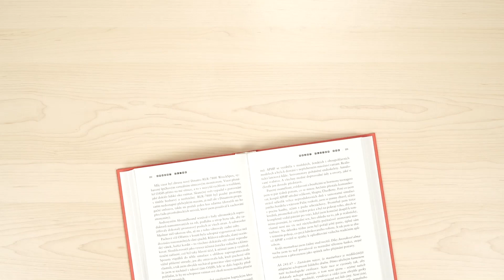Lenka Krobotová - "...napsat vlastní knihu? Na to si zatím nevěřím."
Lenka Krobotová je herečka a velká srdcařka Dejvického divadla. Hraje tam už krásných 20 let a je na to patřičně pyšná. Stejně jako na seriál Čtvrtá hvězda, Zkáza Dejvického divadla nebo seriál Zrádci.  Za svůj herecký výkon Díra u Hanušovic získala Českého lva a když si od velkého světa potřebuje odpočinout, jezdí nabrat sílu do přírody. Taky ráda cestuje  - zaujala ji Srí Lanka a měsíc se toulala v Peru. Aktuálně ji můžete vidět na Jatkách78 ve hře Honey nebo divadle Rubín ve Zvrhlé Marghareth. K jakým knihám tíhne jsem se ptala pro Čtení tě mění.

Lenka Krobotová
herečka

1x  Český lev
32 filmů
33 seriálů
miluje přírodu
ráda cestuje